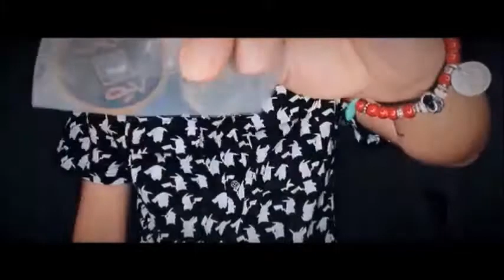STC - DEMO CLIMAX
Une nouvelle version de la Super Triple Coin Double Face.